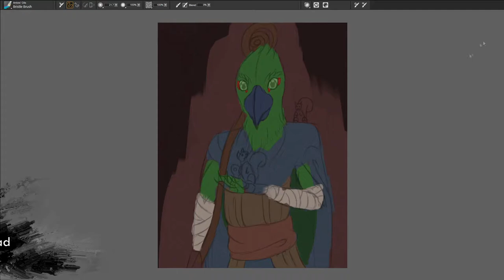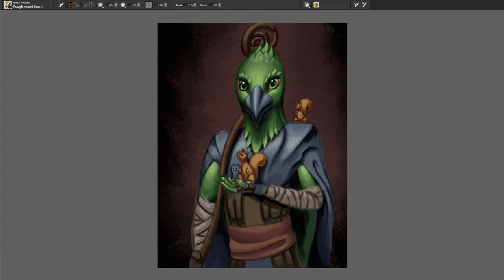Retinario the Wise and Elegant Painting Time lapse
Continuation to the previous painting, this time I illustrated the Aarakockra druid of our party, Retinario! Spent a little less time painting this since I don't like to paint animals, but I think it still turned out decent, especially considering it took just 2 hours.
(Note, the timer only accounts for the painting process, not for sketches and breaks that I take during the painting process!)

I am a hobbyist digital artist who specializes in portraits of humanoid creatures, such as humans, elves, demons and angels. Most often my paintings are somehow related to fantasy and sci-fi. I recommend looking through my portfolio to see the best works that I've done over the years.